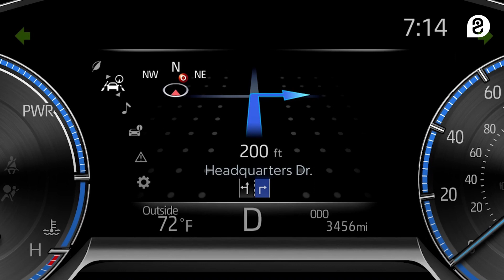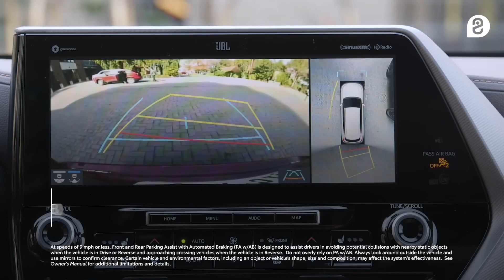2023 Toyota Venza | ៥ ចំណុចពីឡាន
បន្ទាប់ពីបាត់មុខអស់រយៈពេលប៉ុន្មានឆ្នាំ ត្រឡប់មកវិញកាន់តែកាលីប និងបំពាក់ម៉ាស៊ីនសន្សំសំចៃ ដោយបើកបរក្នុងចម្ងាយ ១០០គីឡូម៉ែត្រ​ស៊ីសាំងខ្ទង់ ៦លីត្រ
ស្វែងរកព័ត៌មានដ៏សំបូរបែបនៅទីនេះ
Facebook | Youtube | Tiktok | Telegram: Cambo Auto